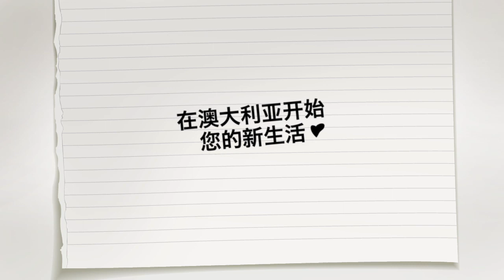Live the life Australia — get out from behind the screen (Simplified Mandarin)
Australia needs skilled workers in many professions...fast track your life in Australia as a skilled migrant.

or join the conversation